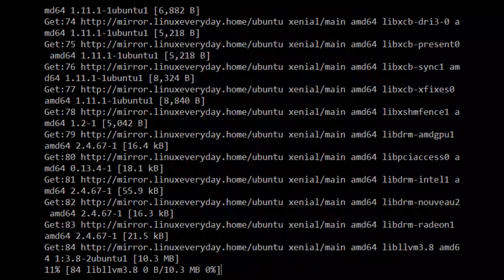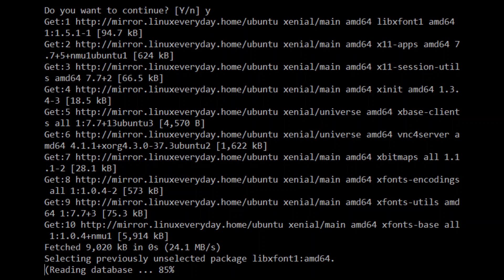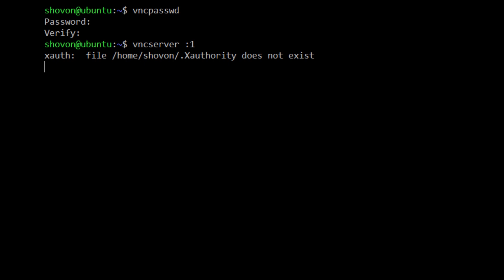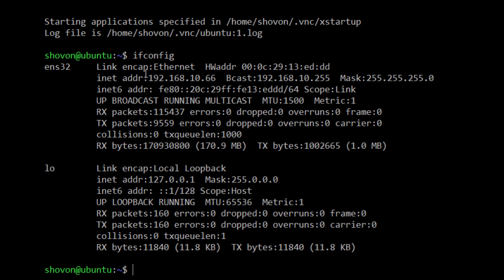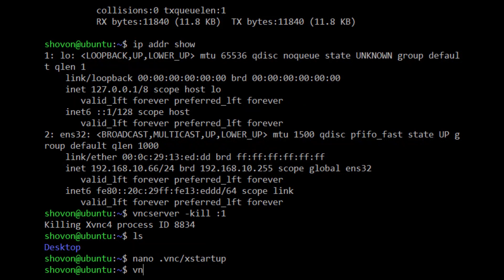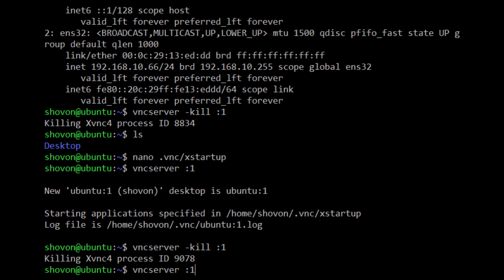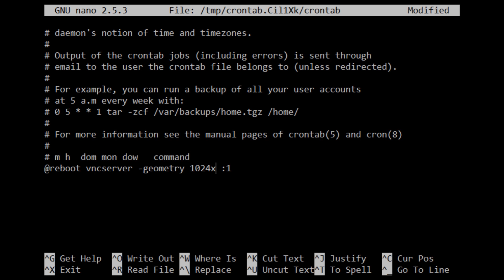Install & Configure VNC Server for Minimal Ubuntu MATE Desktop in Ubuntu 16.04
In this video I demonstrated how to install and configure vnc server for minimal ubuntu mate desktop on Ubuntu 16.04. This tutorial should also work on Debian 9 stretch. I used vnc4server for this demo.

This video covers the following topics:
- Install Minimal Ubuntu MATE desktop on Ubuntu 16.04 LTS
- Install and Configure basic VNC Server on Minimal Ubuntu MATE Desktop
- disable automatic startup of terminal from vnc client
- hide vncconfig window from the panel
- configure clipboard share on vnc server
- automatically start vnc server on boot/reoot
- add vnc server to startup